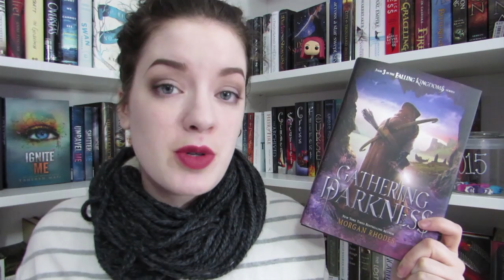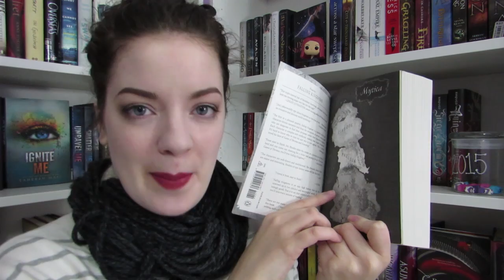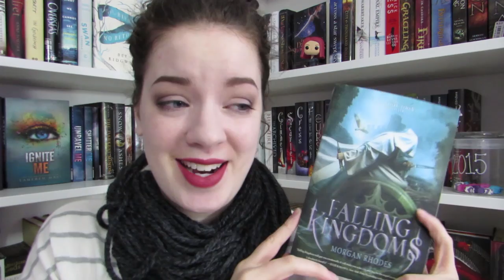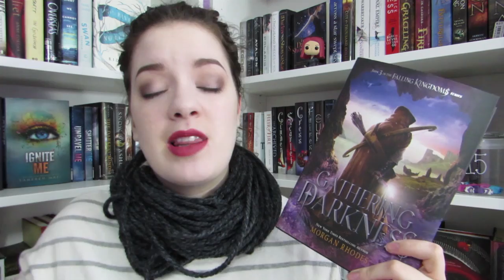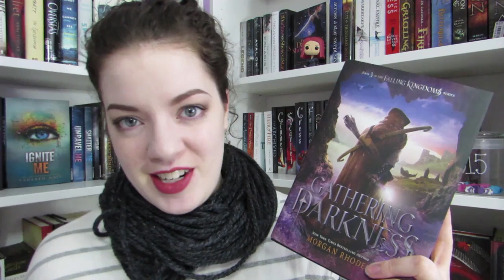Falling Kingdoms Series Books 1-3 (Spoiler Free) | REVIEW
Just read this series, okay?